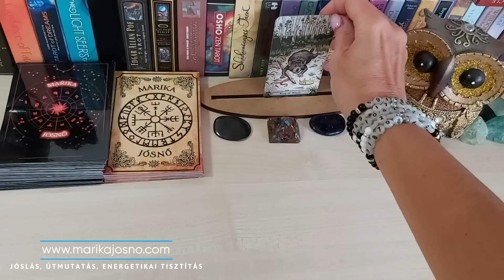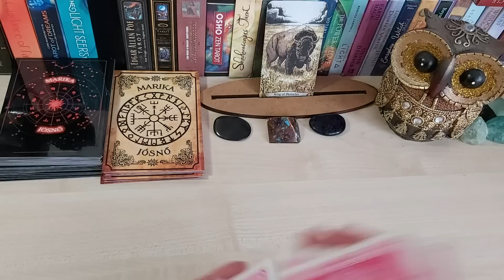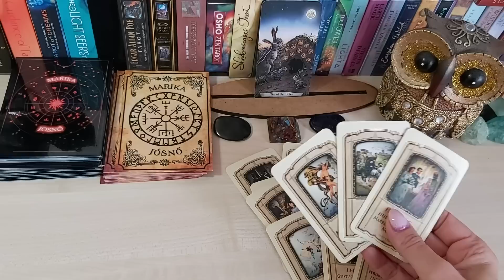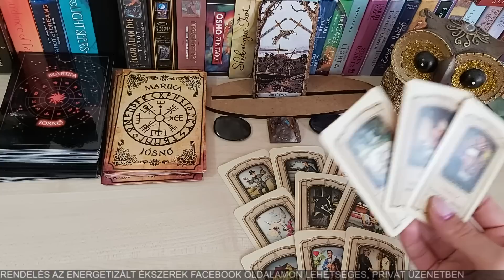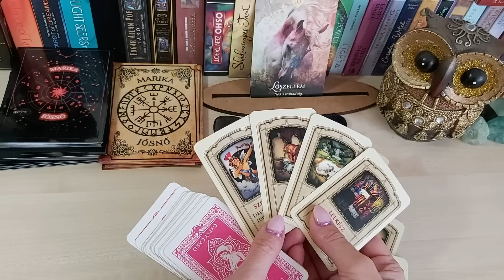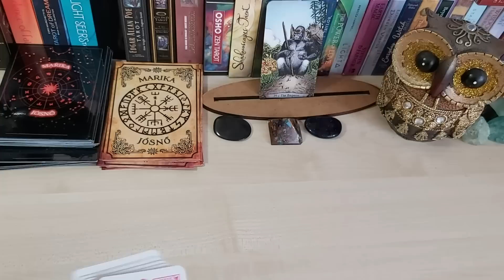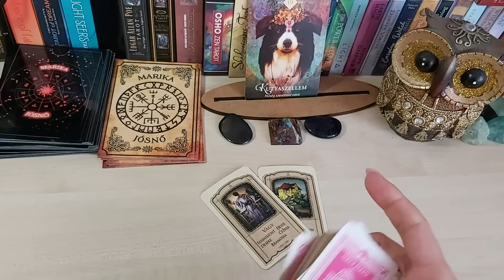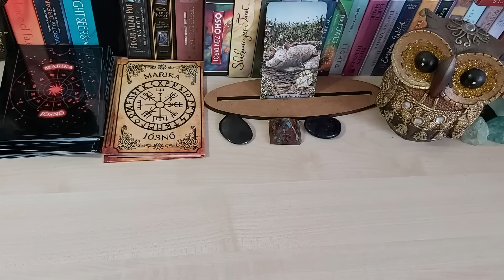Áprilisi jóslat a kínai horoszkóp szerint 🐹🐃🐅🐇🐉🐍🐎🐐🐵🐔🐕🐷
Időkódok:
🐹Patkány: 0:00
🐃 Bivaly: 03:32
🐅 Tigris: 05:25
🐇 Nyúl: 07:08
🐉 Sárkány: 09:53
🐍 Kígyó: 12:16
🐎 Ló: 14:17
🐐 Kecske: 16:35
🐵Majom: 18:31
🐔Kakas: 20:48
🐕 Kutya: 22:55
🐷 Disznó: 25:13

Patkány: 1900, 1912, 1924, 1936, 1948, 1960, 1972, 1984, 1996, 2008, 2020
Bivaly: születési évek: 1901, 1913, 1924, 1937,1 949, 1961, 1973, 1985, 1997, 2009, 2021
Tigris: 1914, 1925, 1938, 1950, 1962, 1974, 1986, 1998, 2010, 2022
Nyúl: 1903, 1915, 1926, 1939, 1951, 1963, 1975, 1987, 1999, 2011
Sárkány: 1904, 1916, 1927, 1940, 1952, 1964, 1976, 1988, 2000, 2012
Kígyó: 1905,1917,1928,1941,1953,1965,1977,1989,2001,2013
Ló: 1906, 1918, 1929, 1942, 1954, 1966, 1978, 1990, 2002, 2014
Kecske: 1907, 1919, 1930, 1943, 1955, 1967, 1979, 1991, 2003, 2015
Majom: 1908, 1920, 1931, 1944, 1956, 1968, 1980, 1992, 2004, 2016
Kakas: 1909, 1921, 1932, 1945, 1957, 1969, 1981, 1993, 2005, 2017
Kutya: 1910, 1922, 1933, 1946, 1958, 1970, 1982, 1994, 2006, 2018
Disznó: 1911, 1923, 1934, 1947, 1959, 1971, 1983, 1995, 2007, 2019